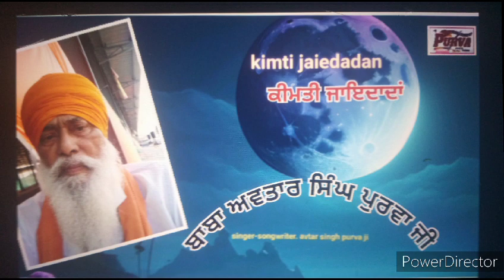☆1910☆kimti jaidadan ☆avtar singh purva ji ☆new song official 2024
Video from avtar singh